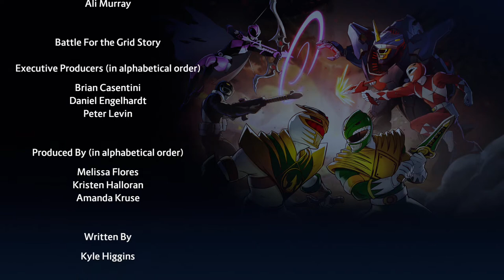[Xbox One] Power Rangers: Battle for The Grid - Ranger Slayer Gameplay